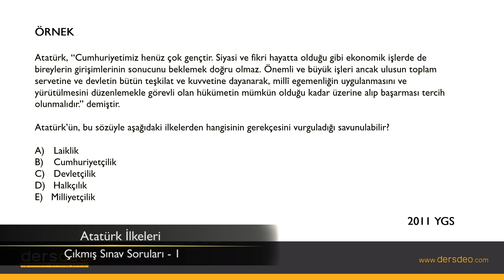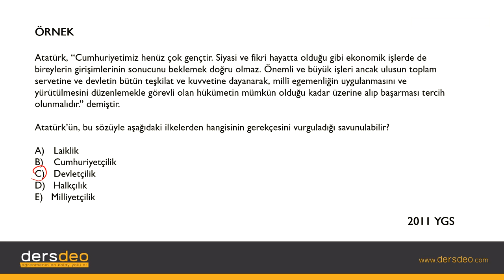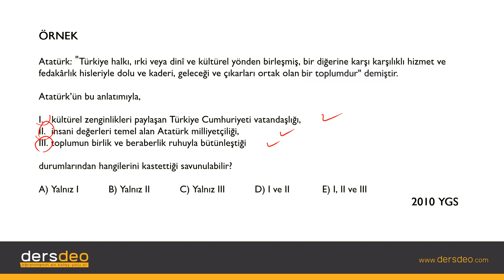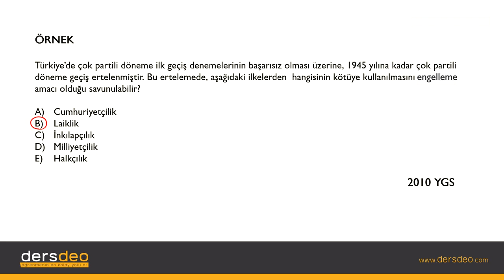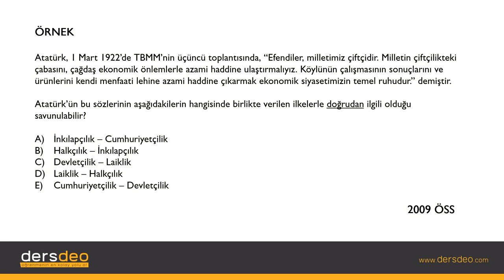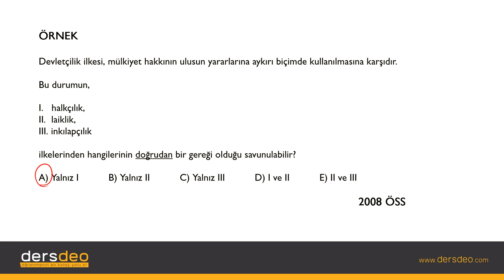Tarih Cumhuriyet Dönemi İlkeler 08 Atatürk İlkeleri Çıkmış Sınav Soruları 1